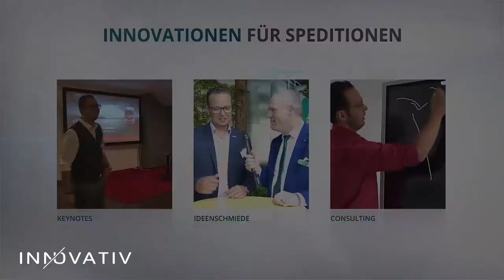3 Arten von Disponenten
Zum Thema Arten von Disponenten haben wir in unserem LinkedIn-Kanal einen Beitrag gepostet. Sehen Sie diesen jetzt auch hier.

Die Frage, die mich heute beschäftigt, dreht sich um ein Thema aus dem Projektmanagement: Ich wurde gefragt, wie sich die verschiedenen Arten von Disponenten unterscheiden, z. B. ein Eigenfuhrparkdisponent und ein Disponent vom Spotmarkt.

Dispo ist nicht gleich Dispo. Am Anfang eines Projekts sollte man genau analysieren: Was ist wichtig? Wo liegt der Fokus? Anhand dieser Analyse kann man dann entscheiden, welche Art von Disponenten für den Einsatz in diesem Projekt passt. Ich unterscheide hier drei Arten von Disponenten.

Möchten Sie auch Ihre Anregungen einbringen, welches Thema ich in einem meiner nächsten Beiträge diskutieren sollte? Wünschen Sie sich auch eine Antwort auf Ihre Fragen?